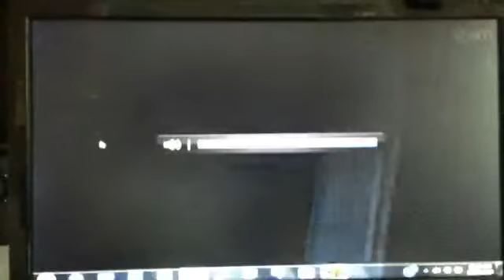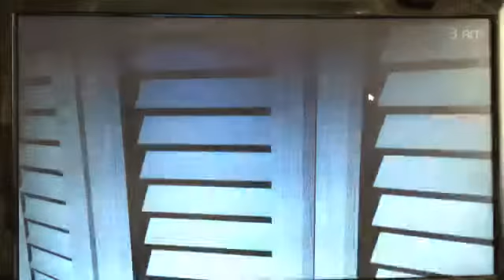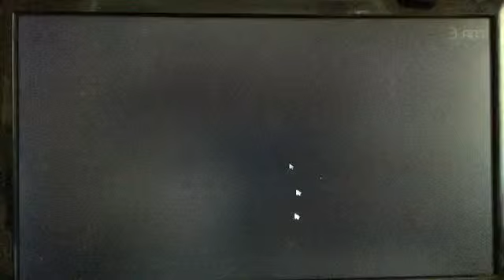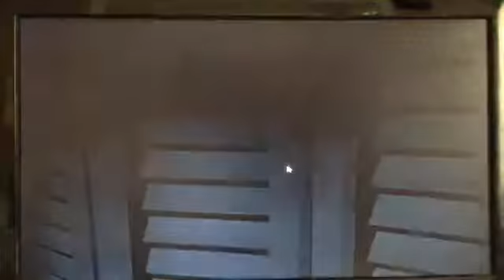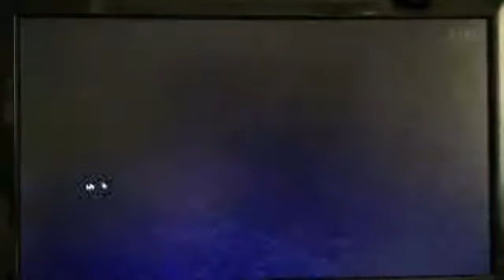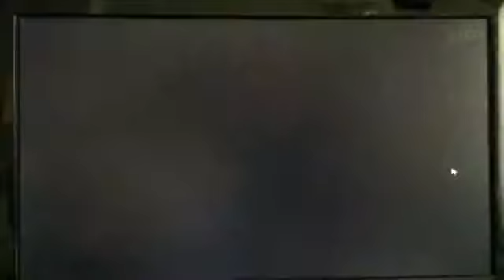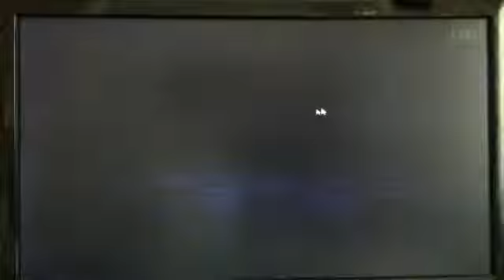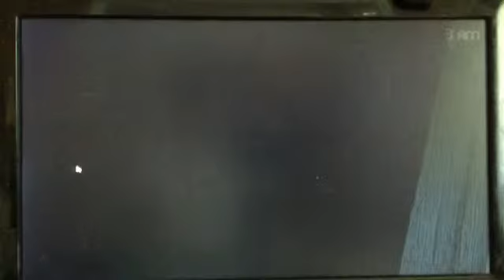Five Nights at Freddy's 4 episode: 6 Beating Nightmare part 2